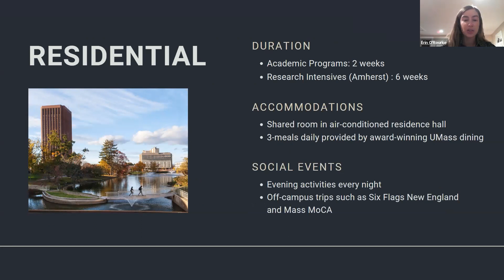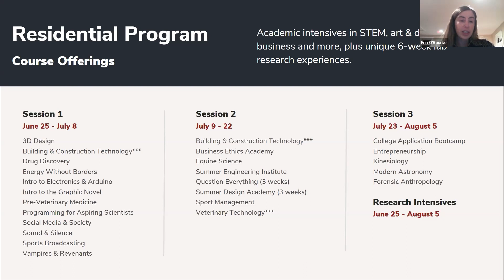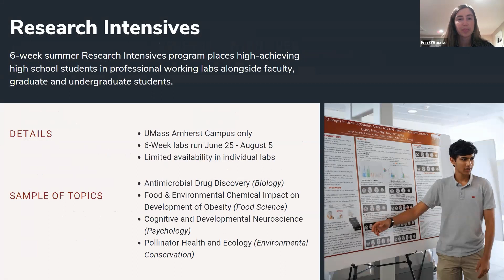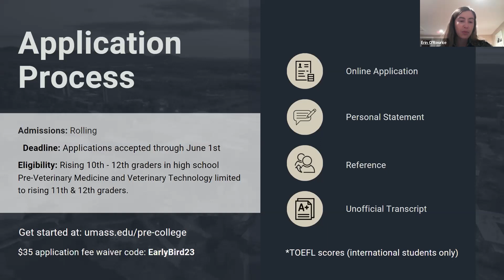UMass Amherst Pre College Programs: TeenLife LIVE Summer Opportunities Fair 2 16 23